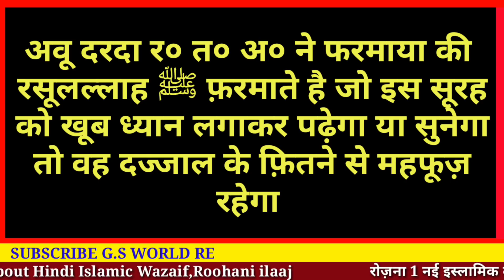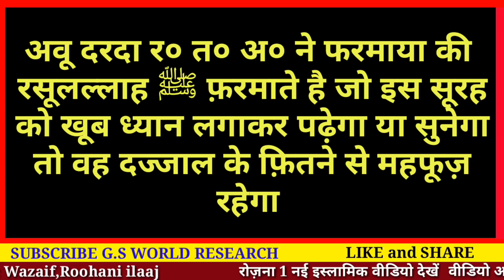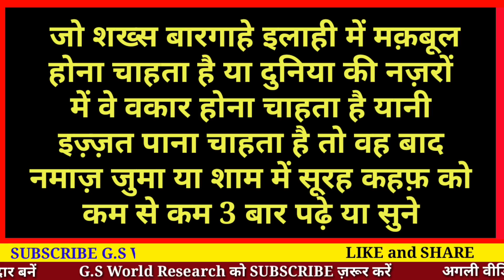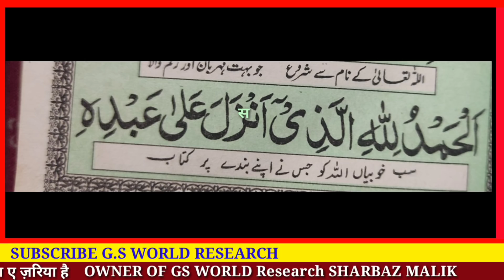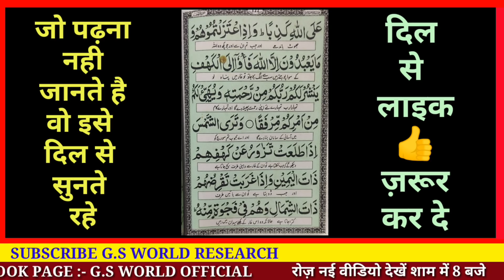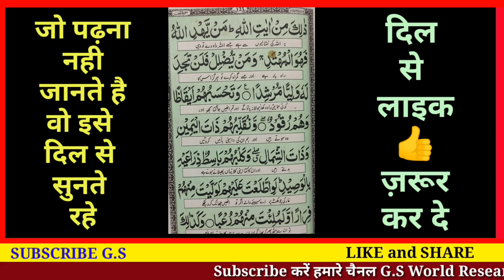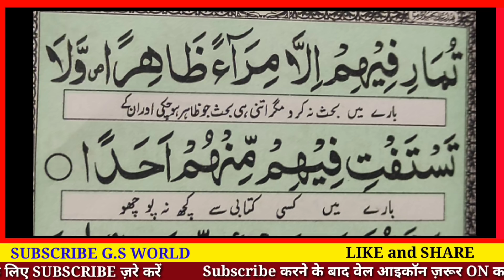सूरह अल कहफ़ | Surah Al kahaf | Fazilat Aur Fayede | Gunaho se Tauba | Gs world Research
aaj ki is video me hm bt krne bale hai surah al kahaf padhne ya sunne ke kuch khaas aur mujarrab fayede

Shukriya
Allah Hafiz

Salman Malik

Video Title
ला इलाहा मोहम्मदर रसूलल्लाह | Kalma E Tayyab | Fazilat Aur fayede | Kalma E Shahadat | Gs World Research
LA ILAHA ILLALLAHO MOHAMMADUR RASOOLALLAH

aaj ki is video me hm bt krne bale ha kalma e tayyab aur kalma e shahadat padhne ke fayede aur fazilat

Shukriya
Allah Hafiz

Salman Malik